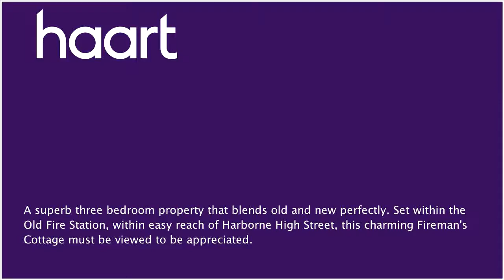End of Terraced House for sale in Birmingham for £420,000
or contact Harborne on 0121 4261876

The individual design and character of this listed property truly sets it apart from anything else on the market. As soon as you enter the front door the homely and character feel hits you. The entrance hallway leads to two reception rooms, both with sash windows and beautiful flooring throughout. The kitchen is contemporary in design, and provides access to the rear courtyard with elevated seating area. The first floor boasts two double bedrooms and a family bathroom with separate shower, and a further double bedroom can be found on the top floor, ideal for a guest bedroom when family come to visit. Benefitting from two parking spaces, as well as additional visitor spaces, and within walking distance of Harborne High Street, which has an array of restaurants, bars and shops. This is ideal for the purchaser who wants everything on their door step.

Approach

Pathway leading to canopy porch

Entrance Hallway

Two sash windows to front elevation, ceiling light point, picture rail, radiator, Moso bamboo flooring

Sash windows to rear elevation, open fireplace, ceiling light point, picture rail, radiator, understairs storage cupboard, built in storage units, Colonia flooring, door to:

Matching high gloss wall and base units incorporating stainless steel sink/drainer with mixer tap, electric oven, five ring gas hob, plumbing for dishwasher, space for fridge/freezer, ceiling light point, window to rear elevation, Colonia flooring, door to courtyard style garden

Two windows to front elevation, ceiling light point, radiator

Sash window to rear elevation, ceiling light point, radiator

Bathroom

Roll top bath, corner shower unit, low level WC, hand wash basin set in vanity unit, obscure window to rear elevation, ceiling light point, radiator

Storage cupboard, skylight, ceiling light point, door to: